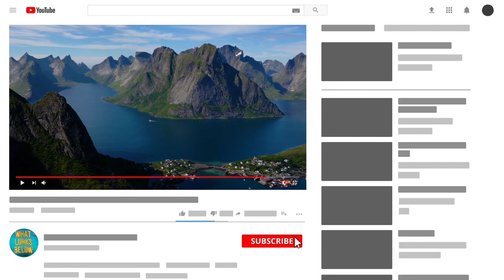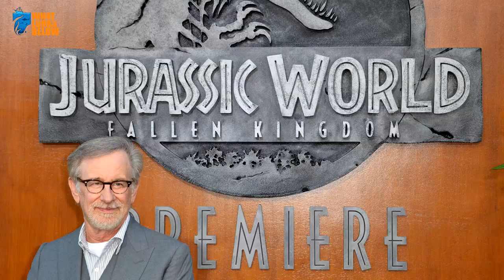15 Wild Islands of the Rich!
From Sir Richard Branson to Stephen Spielberg and Johnny Depp, here are 15 wild islands reserved only for the rich and famous.

15. Heart Shaped Island
Angelina Jolie and Brad Pitt became smitten with the 5,000 square foot mansion and its accompanying 1,200 square foot mini-mansion— used as the main guesthouse. To add character the architecture of the house was designed in a way to make the house pop up close, but blend into the surrounded 200-year beech trees when looking at the property from afar. The entire island is 11 acres wide with a price tag of $19.9 million dollars.

14. Skorpios Island

Located off the coast of Greece is a happy haven that was home to the late Greek shipping billionaire Aristotle Onassis. Up until very recently the island remained in the family— per the orders of Onassis’ will— steadfast in the hands of his granddaughter Athina; that is, until she broke the oath and sold the property to heiress Ekaterina Rybolovlev, daughter of Russian billionaire Dmitry Rybolovlev in 2013 for a price reported to be about $150 million.

13. Tetiaroa
Whoever said money can’t buy happiness? For iconic silver screen actor Marlon Brando, it bought him love, and a small island, too. Located in French Polynesia, in an area known as the Grandfather of Private Islands, is a region named Tetiaroa. Among these tropical atolls sits an island named Desire, owned by Brando himself.

12. Leaf Cay
The 45-acre haven offers translucent waters, private coves surrounded by coconut-clad white sand beaches, perfect fishing conditions and sheltered anchorage. The picturesque landscape isn’t hindered by man-made structures and it remains undeveloped in order to maintain its rugged sense of charm and adventure. With an estimated value of $7 million, the island comes with another huge perk.

11. Little Halls Pond Cay
Johnny Depp has his own private getaway and it’s the island next to actor Nicholas Cage’s, called Little Halls Pond Cay in the beautiful Bahamas. Inspired by this tropical area while filming the famed Pirates of the Caribbean, this $3.6 million piece of paradise hosts six private beaches which the legendary actor named after people he loves.

10. Blackadore Caye
This next star made a titanic purchase for $1.75 million dollars when he bought an island in the crystal-blue waters of Belize. The secluded sanctuary is 105 acres and is located near the legendary Barrier Reef; here DiCaprio capitalizes on what he is most passionate about— the environment.

9. Mago Island
Gibson went through grave efforts to stake his claim and revamp the region, while giving the island a more modern and sophisticated look and feel. For $15 million dollars the Hollywood star has left a large portion of his paradise untouched, save for the modest home in the center of a sprawling golf course.

8. Undisclosed Islands off the Coast of Portugal

It makes sense that the director of Jurassic Park would own two mysterious islands nestled among a group of volcanic outcrops. Off the coast of Portugal near the Madeira Archipelago, lie two islands that are melded into one through an underwater connection.

7. The Island of Lanai
Billionaire Lawrence J. Ellison topped the charts for most impressive buys when he bought nearly all of the Hawaiian island Lanai in 2012. The owner of the technology and software company Oracle purchased the region for a reported $300 million dollars.

6. Brecqhou, Channel Islands

Two identical twins and British Billionaire’s David and Frederick Barclay are known to be fiercely protective of their private lives. When they bought a remote island getaway in 1993.

5. Laucala Island, Fiji
The billionaire co-founder of Red Bull purchased the Fijian island from the estate of Malcom Forbes in the early 2000s; since he has rendered the sanctuary a tropical hideaway with unbeatable levels of sophistication and privacy. .

4. St. Phillips Island
The pristine piece of paradise is protected under a conservation easement with the Nature Conservancy, yet today the property has a sales tag of $23.8 million dollars, as Turner hopes another family can enjoy the natural oasis as much as his own loved ones have.

3. New Holland Island
Russian billionaire Roman Abramovich entered into a 100-year lease agreement with New York-based architecture and urban design practice Work Architecture Company.

2. Necker Island
Purchased for $200,000 dollars in the 1970s, today, Sir Richard Branson— highly influential investor and philanthropist— rents his British Virgin Islands out for a hefty $62,000 dollars per night. The entrepreneur for over 40 business in the Virgin group.

1. Musha Cay
The mind-blowing magician has it all, wealth, fame, and a whole string of islands in the Bahamas. David Copperfield purchased the quartet of atolls.